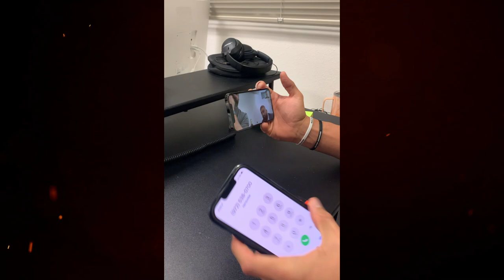CAR SALESMAN “LIVE” PHONE CALL | Andy Elliott | Phone Objections